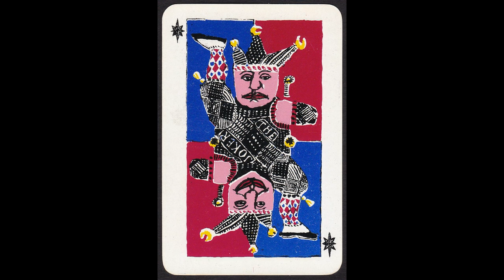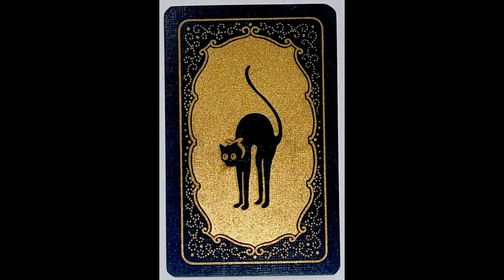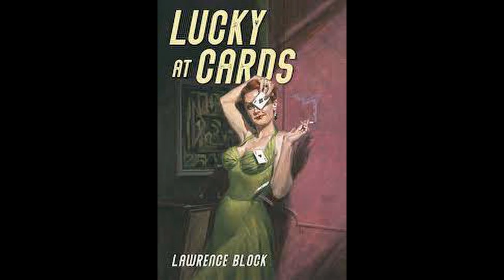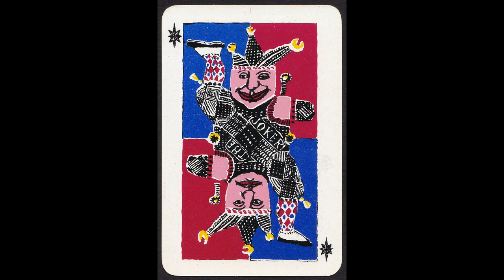Out Of Myself, Gair Linhart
SPECIAL ORCHESTRA ® (Gair Linhart, founder) is a non-profit org. whose purpose is to help persons of all abilities and disabilities share in the joy of making music. Access fiction, poetry and music of G.L.